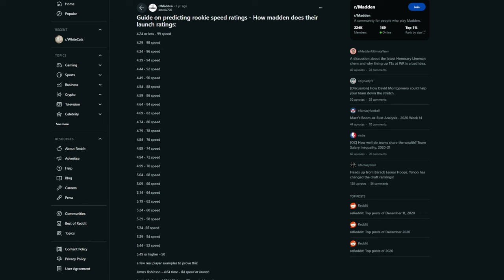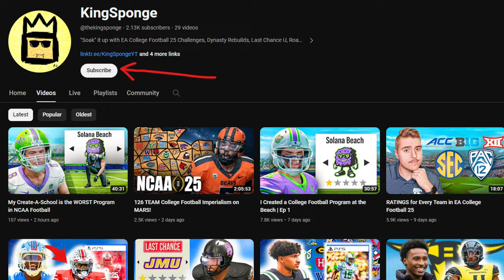I Walked On for Quarterback in NCAA Football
I walk on for my Alma Mater in NCAA Football 14, college football revamped road to glory! From 1 star recruit out of Castle Rock to 3rd string quarterback at Boise State University. I am the worst QB in the upcoming College Football 24 - 25 season. Lock in for our journey one season at a time!
A KingSponge Production
Chapters:
0:00 - 0:45: High School
0:46 - 1:35: Ratings
1:36 - 7:13: 3rd String
7:14 - 9:38: 2nd String
9:39 - 20:35: Our Big Chance